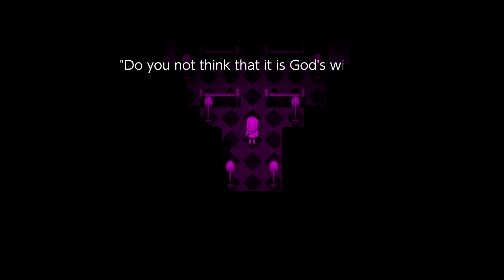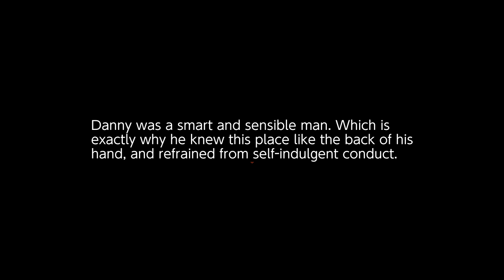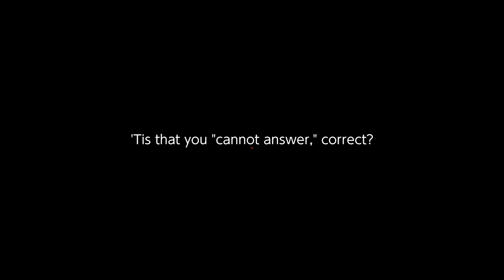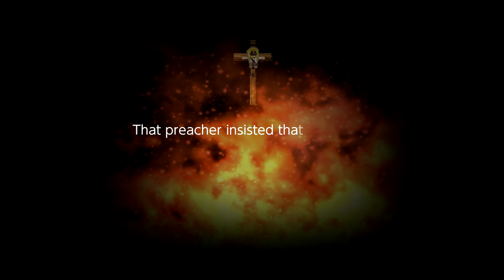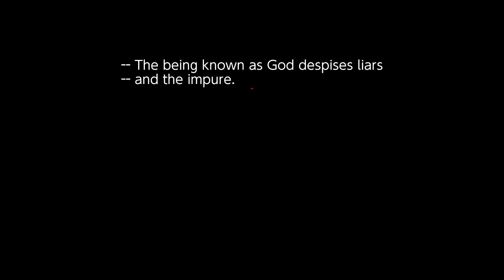Solomon Plays Angels of Death - Episode 11 (Monster)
Solomon tries his best to pay attention to the game he is playing which is Angels of Death.